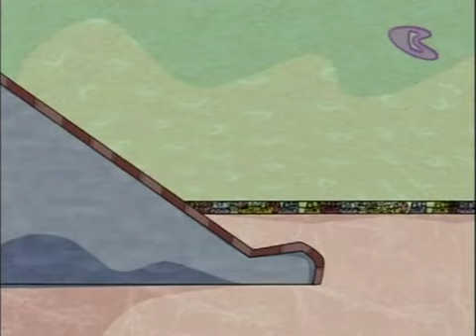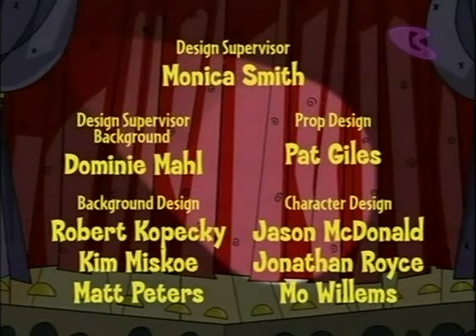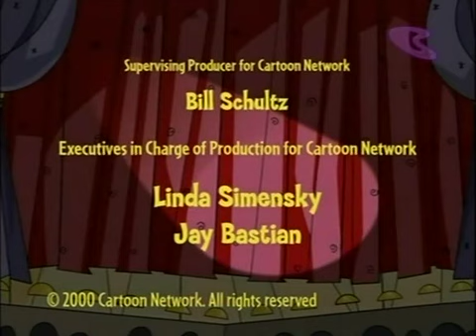Baa ck In Time S1E10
Sheep escapes through time to find a better life.